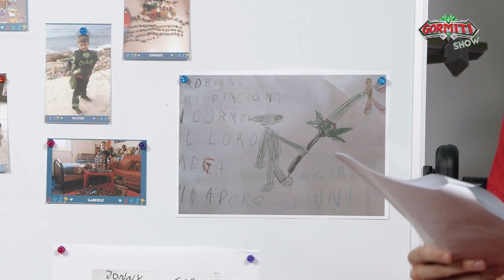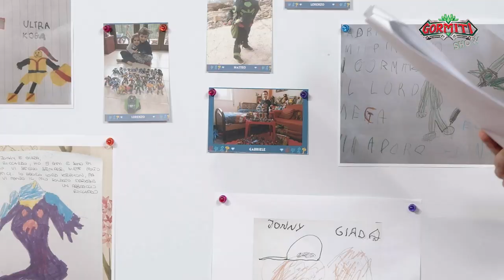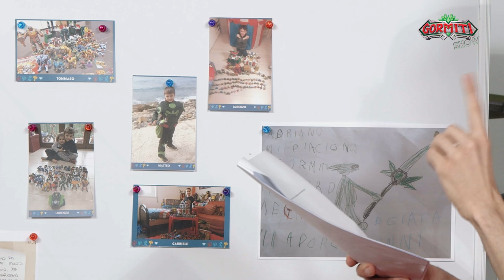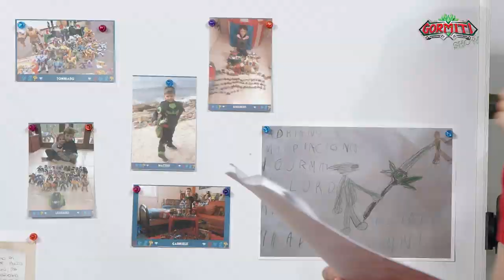Gormiti Show | Episodio 30 – Cuciniamo insieme lo Sloggu!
❗ Per le registrazioni del Gormiti Show sono state rispettate tutte le misure di sicurezza previste dal DPCM 26 aprile 2020 e dall'Ordinanza n. 539 del 3 maggio 2020 della Regione Lombardia ❗

Ciao amici, benvenuti a una nuovissima puntata del Gomiti Show insieme a Jonny e Giada! 😍💪

Oggi in studio ci sono gli chef Jonny e Giada 👩‍🍳👨‍🍳 Oggi infatti lo studio del Gormiti Show si è trasformato in una cucina, indovinate perché? Trek ha svelato la ricetta dello Sloggu a Jonny e Giada! Siete pronti a cucinare le gormitiche barrette al cioccolato? 😋🍫

Ecco la ricetta “segreta” per realizzare insieme a mamma e papà lo Sloggu che tanto piace a Trek! 🤤

RICETTA GORMITICA:
👨‍🍳 sciogliere a bagnomaria 550 gr di cioccolato 🍫 insieme a 20 gr di burro, 🥣 unire a 100 gr di riso soffiato e stendere il composto ben amalgamato su una teglia, in modo che rimanga alto qualche centimetro.
Lasciare solidificare fuori dal frigo per 5 ore e poi tagliare le gustose “Barrette Sloggu” in piccoli rettangoli! 😋

Dopo aver realizzato la ricetta dello Sloggu scattate una bella foto e caricatela sul sito gormitishow.gormiti.com: mostreremo le vostre gormitiche creazioni culinarie nelle prossime puntate del Gormiti Show! 😏💪🤩

Anche in questa puntata Jonny e Giada mostrano i vostri disegni, le vostre foto e la baby dance sulla gormitica lavagna 😍 Questo è uno dei momenti preferiti da Jonny e Giada, è sempre molto bello vedere i disegni che arrivano dai bambini e leggere le dediche. ❤️

Ciaoooo! 👋👋👋